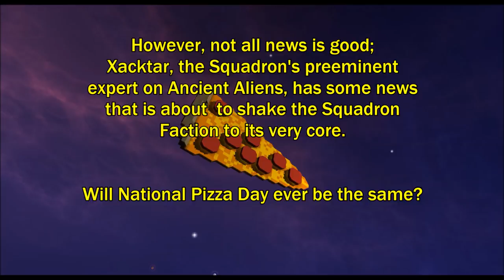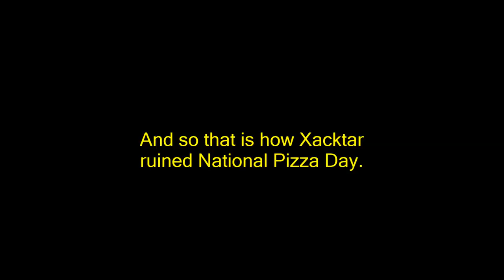STARMADE - Xacktar Quits?! - Star Squadron Multiplayer - s3e06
You will watch as Xacktar completely ruins National Pizza Day for those of us on the Star Squadron Survival Server.

Xacktar quits the Squadron faction on National Pizza Day and ruins our party. What a jerkpants.

STAR SQUADRON SURVIVAL SERVER*
Currently Active Roster

- Myth buster and researcher of StarMade game mechnics.
- StarMade landscaping specialist.
DOUGIMUS - (Canada) - goo.gl/dWywIj
- Builder, Adventurer, Father.
- Space explorer and body builder.
- Viking and tutorialist.
- Ship Recreation Specialist, builder, and researcher of game mechanics.
- Researcher of StarMade game mechanics.
- Evil decorating specialist and ship builder.

* Star Squadron Survival Server is a private whitelisted server. We are not accepting applications. We are not sponsored in any official way by Schine, or StarMade.

Starmade is an infinite open-universe space simulation sandbox game in development by Schine for Windows, Macintosh and Linux. StarMade is currently in alpha and is free to play, during alpha.

Developer: Schine, GmbH Publisher: Schine, GmbH
Platforms: Microsoft Windows, Linux, Macintosh operating systems
Genre: Action, Adventure, Indie, RPG, Simulation, Strategy, Early Access
Similar Games: Minecraft, Space Engineers, Empyrion: Galactic Survival, EVE Online, No Man's Sky, Fortress Craft,

FUN FACT: StarMade developer SCHINE are an Alumni of the Taco Bell "FEED THE BETA" which is a program helping to promote indie devs in finding their fans.